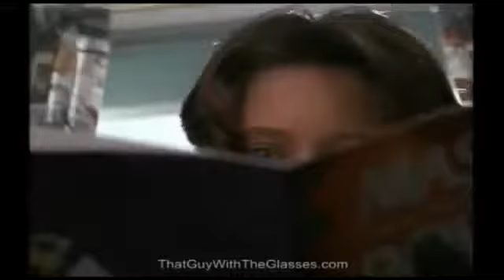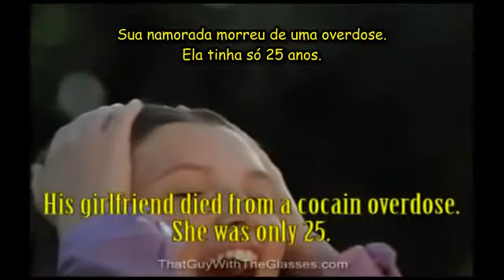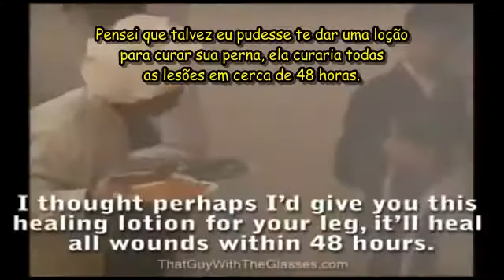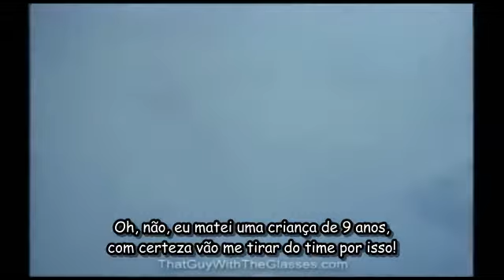Nostalgia Critic 76: Guerreiros da Virtude Legendado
Visite o Channel Awesome, onde vídeos dessa série são postados originalmente: channelawesome.com

Trabalho feito sem fins lucrativos, apenas é um hobbie.